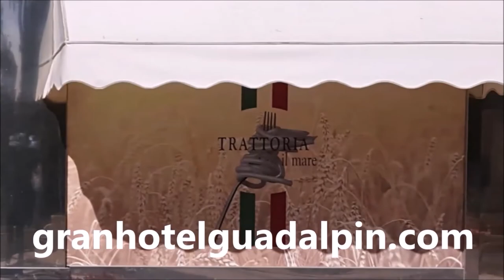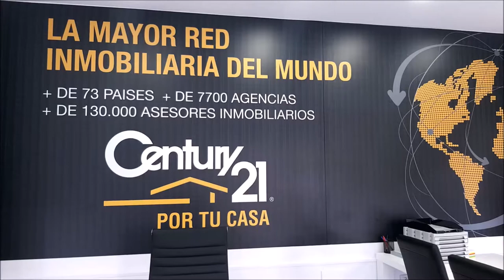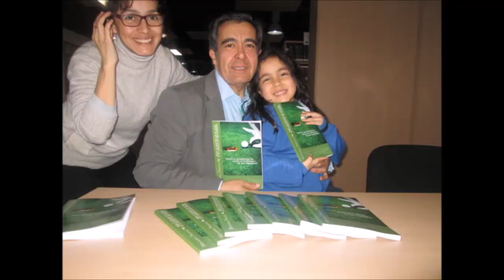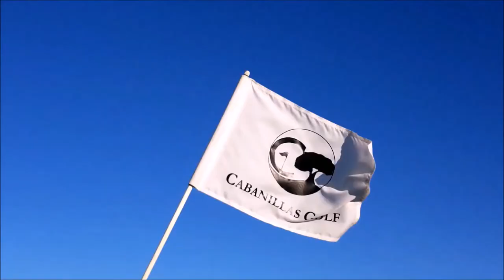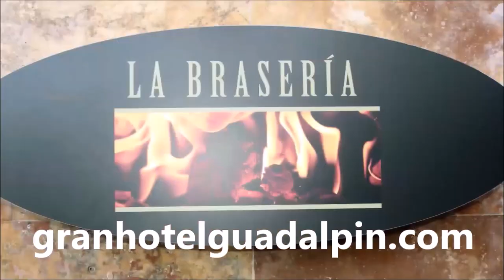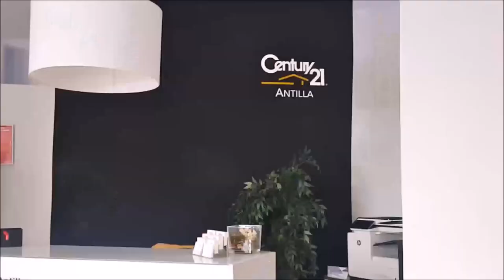147 SPORTS AND GOLF DESDE LAS ALTURAS CHIKY TRILLO, PACO GUERRERO Y MARIANO PUERTA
Programa 147  SPORTS AND GOLF DESDE LAS ALTURAS CHIKY TRILLO, PACO GUERRERO  junto a Mariano Puerta Director de COaching Golf Radio y TV . Un programa de  @CoachPuerta